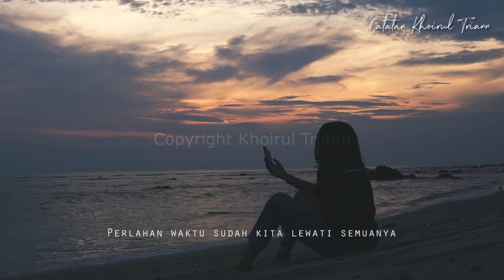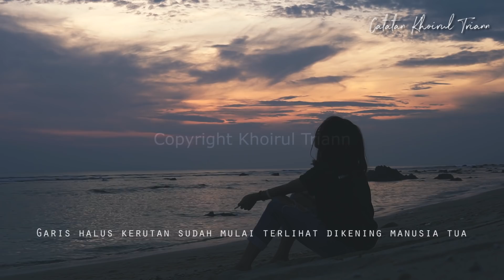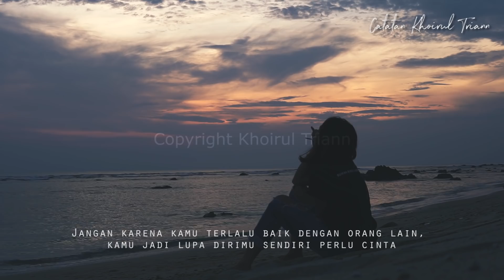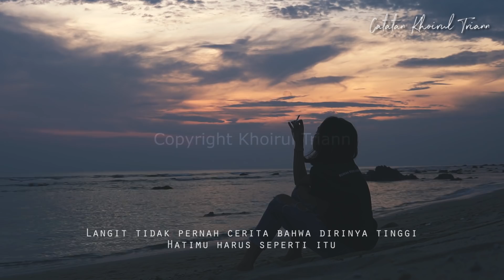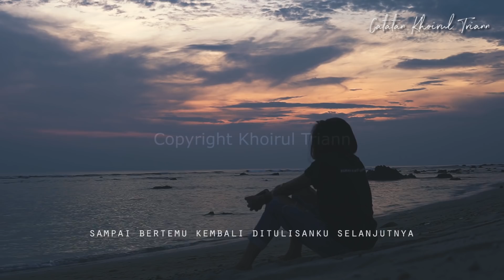Desember Ini Bercandanya Berlebihan : Puisi Khoirul Triann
FIND ME :
IG/Twitter : @khoirultriann